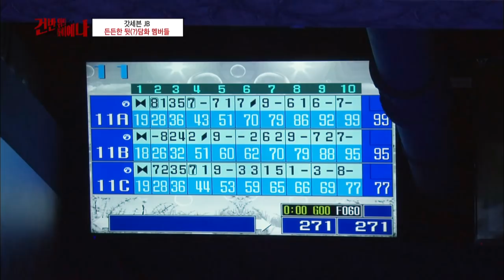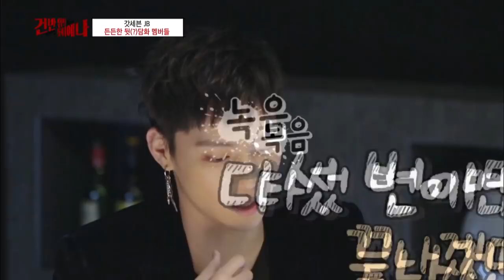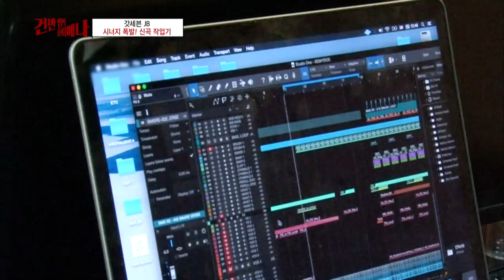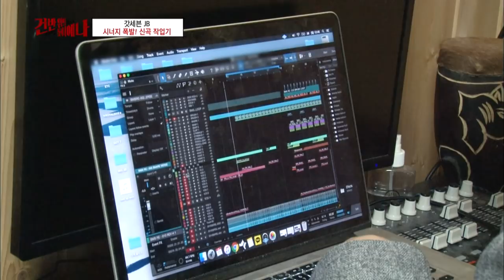JB and GOT7 members talk about JYP [Hyena On the Keyboard/ 2018.05.02]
Guests : JB of GOT7, Hwasa of MAMAMOO, LOCO, Kim Taewon, etc